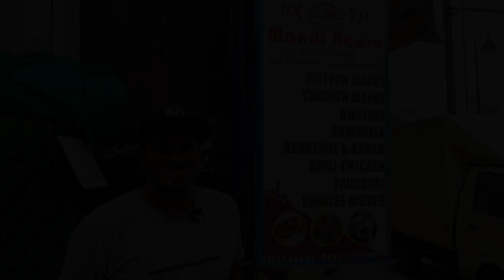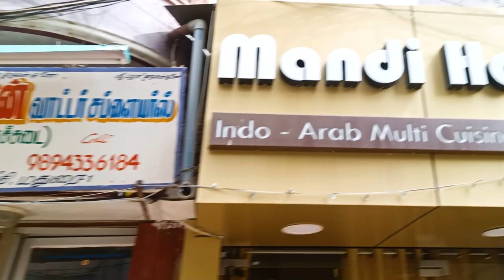MANDI BRIYANI , FISH BBQ - mandi house madurai - BLACKCAPSFOOD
THE ARABIAN MANDI HOUSE was the resturant presents all type arabian foods with good quality and kind service in madurai . them it was one of the arabic style with more good and tasty food . try once it will give you more different experice and excited to eat . must try mandi briyani .

location
iyyapan temple opp or old santhi theatre
mela masi veethi
madurai
tamilnadu

our bill
mutton mandi briyani
fish bbq
chicken drumstick
chicken soup

our bill was near by 700/-